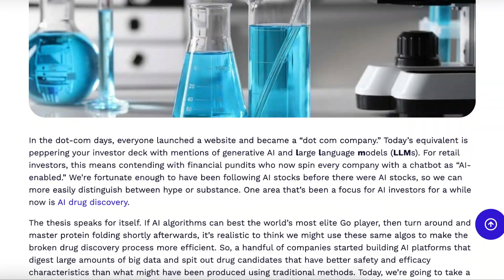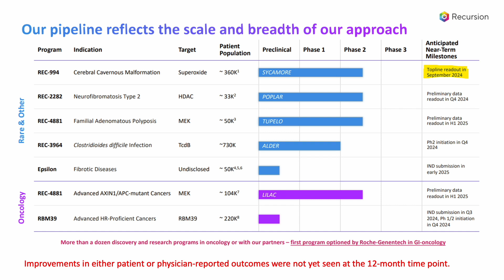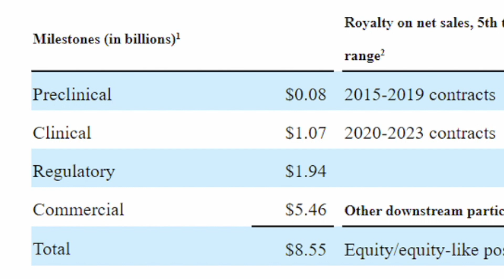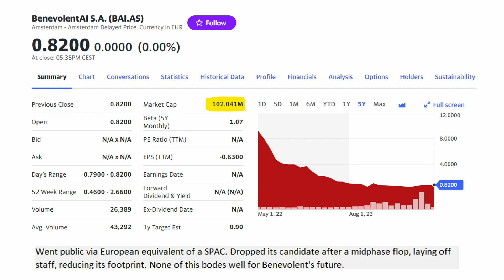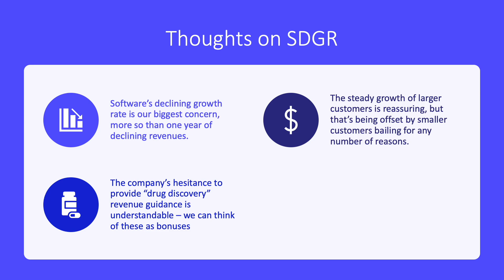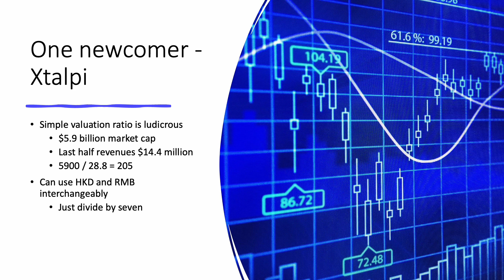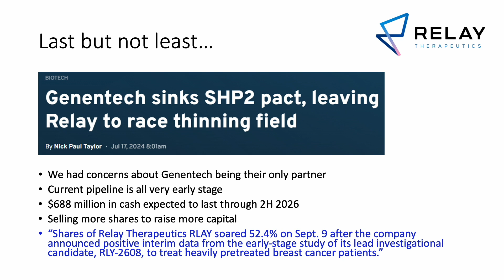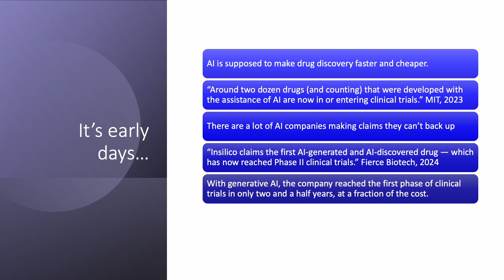AI Drug Stocks: Hype or Hidden Gold?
AI drug stocks are languishing while everything else "AI-related" is going "to the moon." We've been covering AI drug discovery stocks for years now, so they're nothing new. But in this video, we'll check in with two stocks we happen to like, a few we're avoiding, one that was suggested by our Nanalyze Premium subscribers, and one we're holding. As always, revenue growth is the ground truth, so we really need to see more later-stage progress from these contenders before we decide to invest.

$RXRX

RESEARCH PIECES USED IN THIS VIDEO:
1. A Review of Seven AI Drug Discovery Stocks
2. Recursion Stock: Do We Still Like What’s on Offer?
3. Schrödinger Stock: Drug Discovery Platform Making Money
4. Relay Therapeutics Stock: Pure Play on AI Drug Discovery
5. Can Exscientia Stock Win the AI Drug Discovery Race?
6. AbCellera Stock: Why We Love the Uncertainty

CHAPTERS:
00:00 Intro
02:26 Exscientia and Recursion stock
05:12 AbCellera stock
08:03 BioXcel and Benevolent AI stock
09:04 Schrodinger stock
10:27 Certara stock
11:55 Xtalpi stock
14:23 Relay Therapeutics stock
15:33 What we're looking for
17:04 Conclusion

$abcl $rxrx $rlay $exai $bai $sdgr